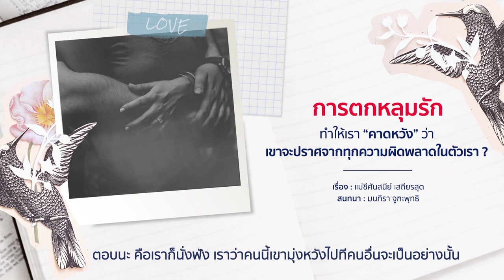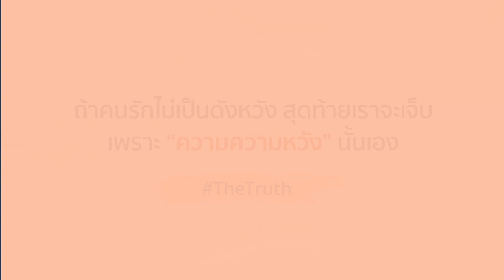The Book of Truth การตกหลุมรัก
ขนาดตัวเราเองยังไม่ดีพร้อมเลย
แล้วทำไมถึงหวังให้คนที่เรารัก ดีดั่งใจ ??

ถ้าไม่อยาก ผิดหวังกับคนรัก อีกต่อไป ลองฟังดูนะคะ ❤
บางส่วนจาก หนังสือ The Book of Truth
บทสนทนาว่าด้วย ความรัก ความจากพราก และความตาย
เรื่อง : แม่ชีศันสนีย์ เสถียรสุต
สนทนา : มนทิรา จูฑะพุทธิ

หนังสือชุด The Book of Truth
บทสนทนาว่าด้วย ความรัก ความจากพราก ความตาย
มอบให้ ‘เสถียรธรรมสถาน’ ในโครงการ ‘ธรรมาศรม’
อาศรมปฏิบัติธรรมสำหรับคนทุกเพศวัย ที่มีจุดหมาย ‘พ้นทุกข์’